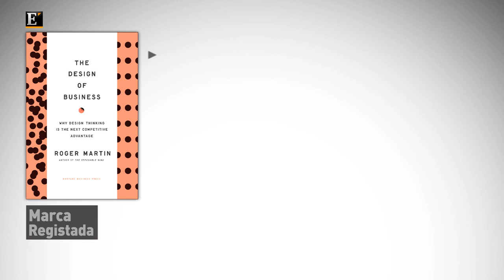"The Design of Business: Why design thinking is the next competitive advantage", de Roger Martin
Entrevista a Inês Santos na rubrica "Speed Reading" de 31 de Outubro de 2012.